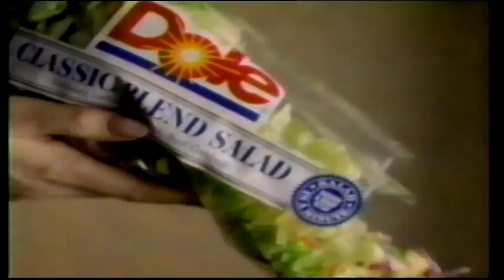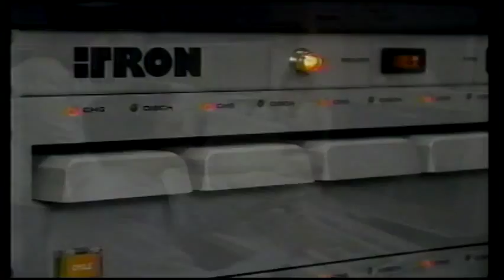90s Commercials (1993)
Commercials on WPIX 11(1993)

"Goof Troop Christmas" Commercial Bumper
It's A Wonderful Life
Dole Classic Blend Salad
ACI
Lilco
Bubblin' Shower Barbie
Lego Maniac
McDonalds "The Tooth Fairy"
Toby Terrier